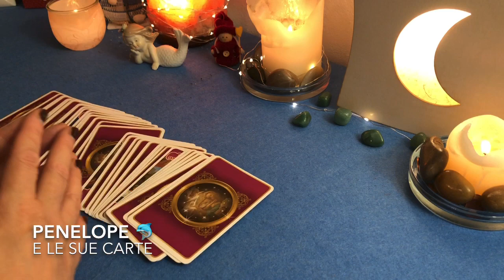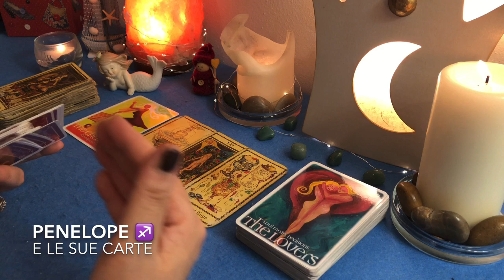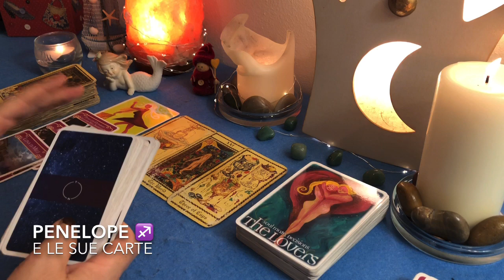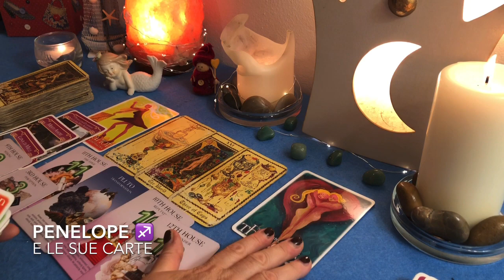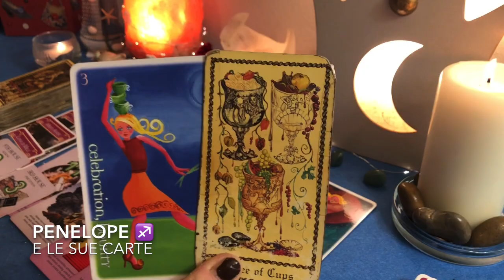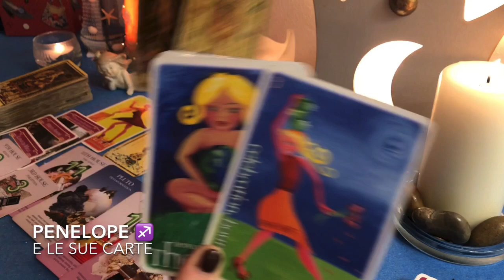SAGITTARIO ♐️ Wow! Alla conquista del mondo 🔮 17-23 agosto 2020 🪐 ⭐️Oroscopo settimanale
Ciao Sagittario ♐️  In questo video vedremo l'oroscopo per la settimana dal 17 al 23 agosto 2020 del tuo segno zodiacale 🎭⭐️ Cosa accadrà nei prossimi giorni ? Quali novità arriveranno nella tua vita?Ascolta l'oroscopo settimanale basato sull'astrologia e sui miei tarocchi per te in cui parleremo anche di segni zodiacali coinvolti negli accadimenti della settimana cosi come di pianeti e di previsioni astrologiche appunto.🎈Cosa prevedono le stelle ed i miei tarocchi per te, come trascorrerai la settimana, cosa accadrà settimana prossima nella tua vita? Quali saranno le previsioni delle mie carte e degli astri ? Guarda il video e scoprilo! 🌟